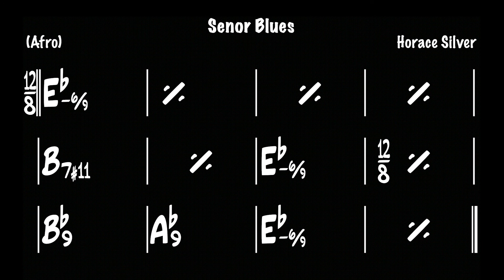Senor Blues - Backing Track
Senor Blues - Horace Silver